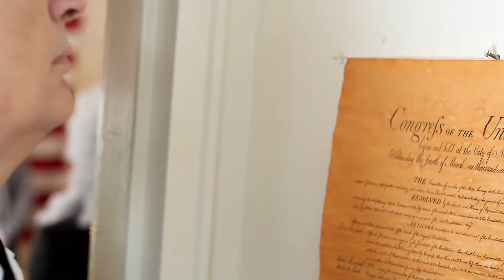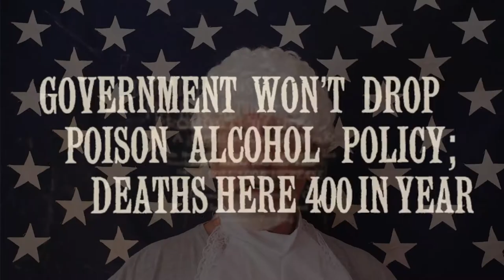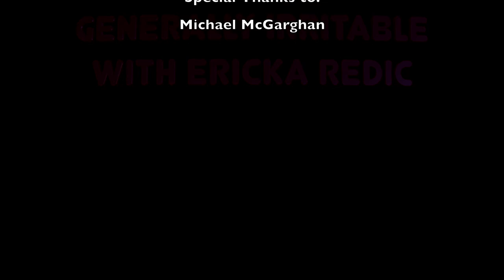Generally Irritable with Ericka Redic: Article V - Why a Convention of States 1/6/2021